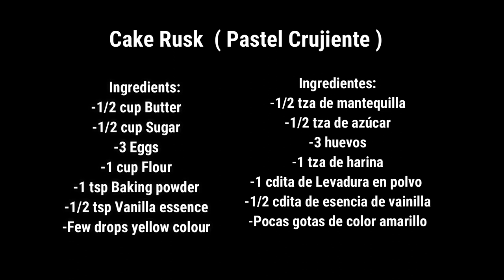Cake Rusk - How to make Cake Rusk Recipe - Receta de Pastel Crujientes - Homemade Cake Rush Recipe.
Today recipe is how to make simlpe and easy Homemade Cake Rush recipe by Sameena´s Kitchen.
     Ingredients: ENGLISH
-1/2 cup Butter
-1/2 cup Sugar
-3 Eggs
-1 cup Flour
-1 tsp Baking powder
-1/2 tsp Vanilla essence
-Few drops yellow colour
                                         Receta de Pastel Crujientes
Ingredientes: Español
-1/2 tza de mantequilla
-1/2 tza de azúcar
-3 huevos
-1 tza de harina
-1 cdita de Levadura en polvo
-1/2 cdita de esencia de vainilla
-Pocas gotas de color amarillo
How to Make Cake Rush.
Cake Rush.
Dry Cake.
How to make Homemade
Cake Rush.
Cake Rush Recipe.
Dry Cake Rush recipe.